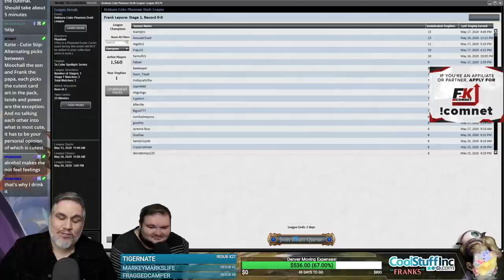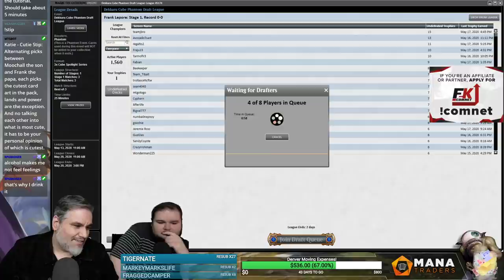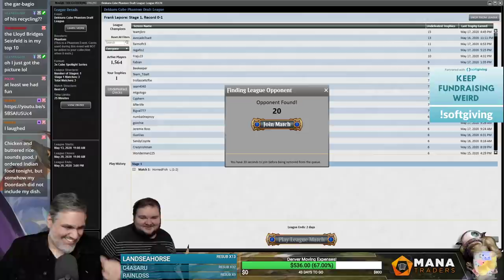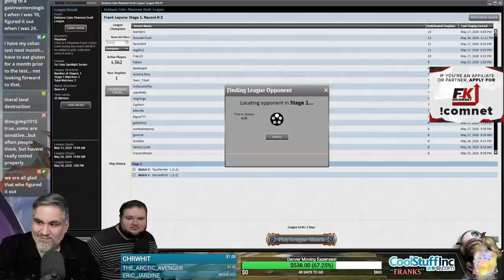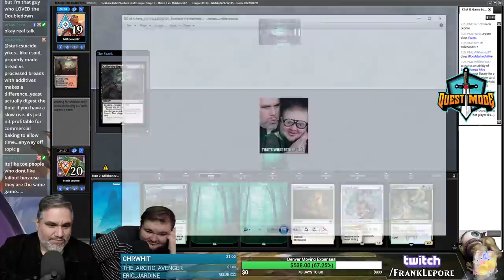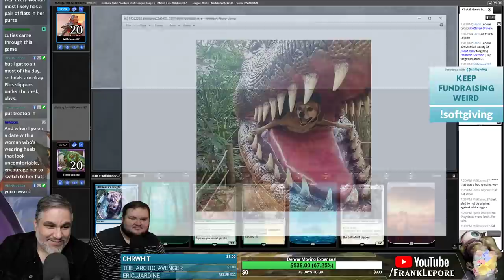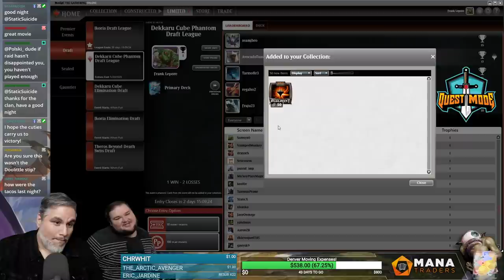(Magic Online) Dekkaru Cube Stipulation Draft #10 - 5/21/20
"Cutie Stip: Alternating picks between Moochall the son and Frank the papa, each picks the cutest card art in the pack, lands and power are the exception. And no talking each other into what is most cute, it has to be your personal opinion of which is cutest."